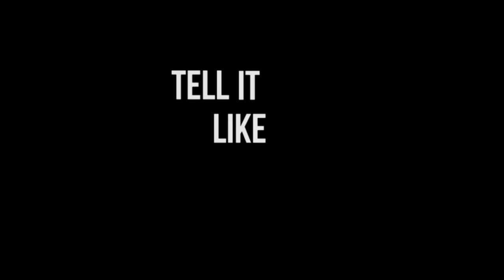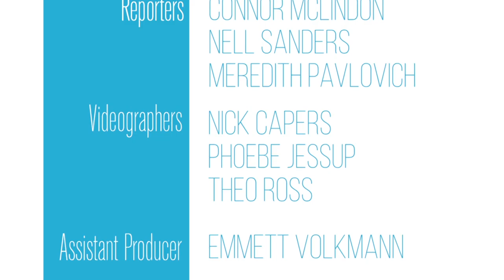The Transcript | Season 1, Episode 4 | October 7th, 2016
In this week's episode of The Transcript, Meredith Pavlovich gets a behind the scenes tour of the new theater play "Proof", Connor McLindon talks shop with the boys soccer team, Nell Sanders gets a read on student and faculty reaction to the Creepy Clown Craze, and Theo Ross gets deep with artist Jasper Kesin.